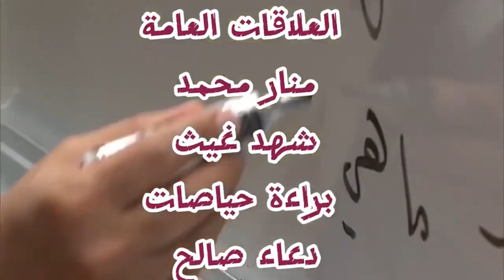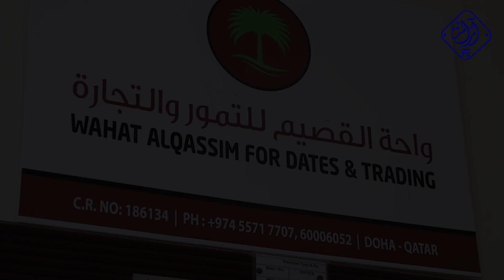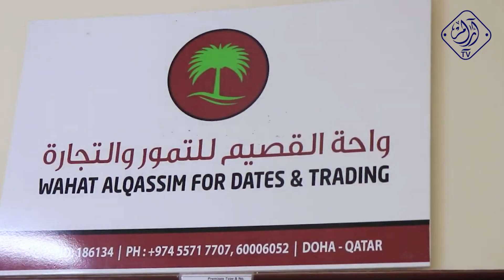شركة واحة القصيم للتمور و التجارة - السيد احمد عساف - في قطر